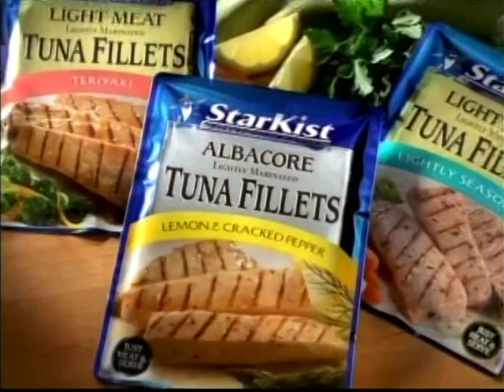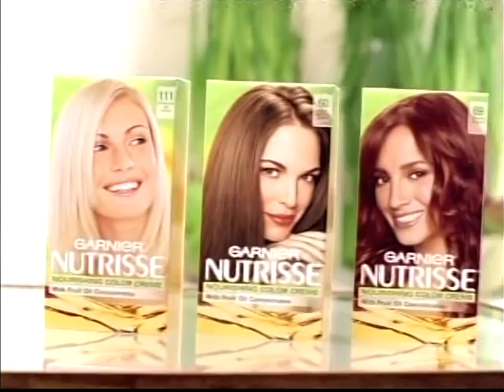RH 1271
Ryan's Hope